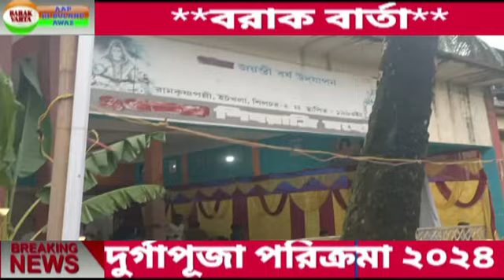RAMKRISHNAPALLY RAM HANUMAN MANDIR